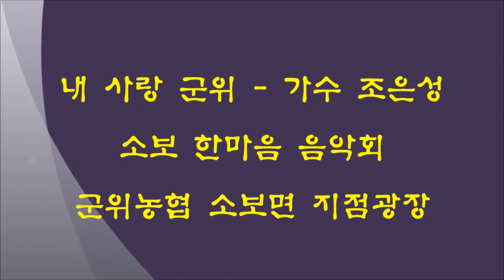내 사랑 군위 - 가수 조은성 / 소보 한마음 음악회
설명 : 군위농협 소보면지점 광장에서 개최된 제9회 소보 한마음 음악회 축하무대에서 특별초대가수로 출연하신 가수 조은성님의 내 사랑 군위 열창 모습입니다. 대표곡으로 그 유명한 곰배령이 있습니다.